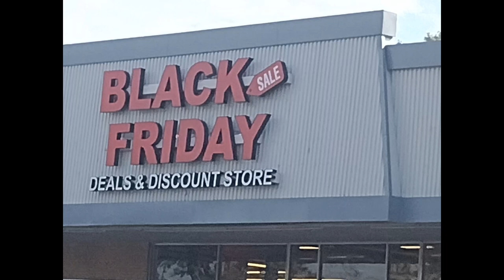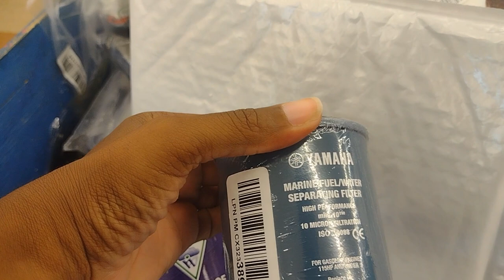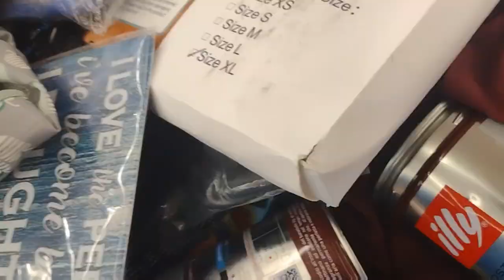SHOPPING AT BLACK FRIDAY AMAZON RETURN BINS STORE ON DOLLAR DAY!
📣 Come join me with my day to day journals as I go to conduct several business that I own and operate as a one woman show. I am a mobile notary/ loan closing agent in North Carolina. I sell on eBay, Amazon, Mercari and Facebook marketplace.I am a mobile home Investor as well!

To save time grocery shopping Shop Amazon grocery

🛍️ It's easy to buy and sell on Mercari. Get up to $30 when you get started. Use code SAWXQG when you sign up with my mercariseller
🛍️ My Ebay Store
📚 “ How TO MAKE AND EXTRA $50,000 AS A NOTARY PUBLIC STEP BY STEP